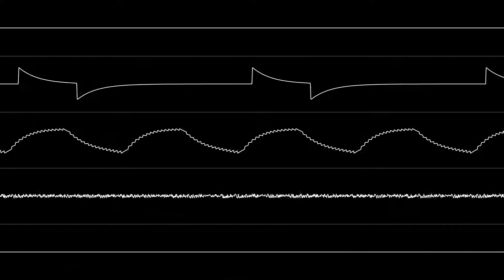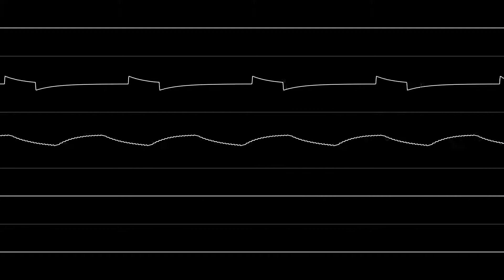marklincadet - "Building!! Building!! (NES)" [Oscilloscope View]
Original song, created for a Global Game Jam 2020 entry of the same name.